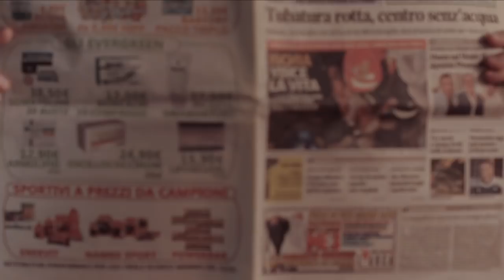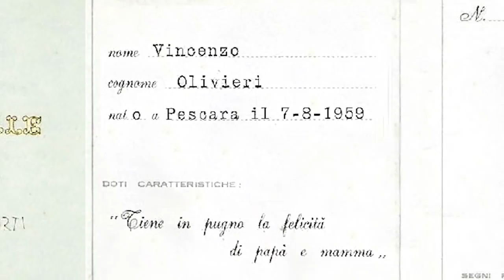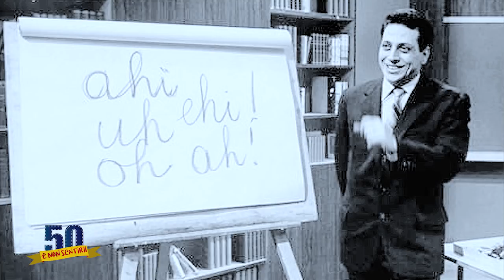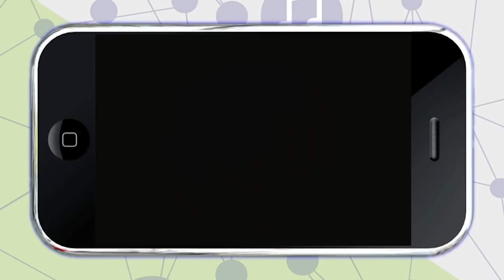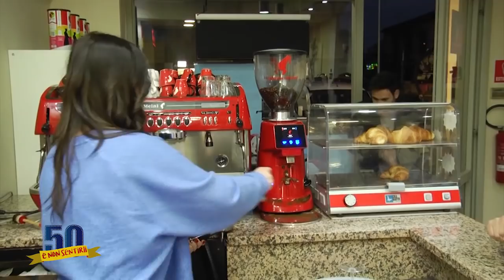50 E NON SENTIRLI 2A PUNTATA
Un programma sul confronto generazionale che in ogni puntata tratta con ironia un tema sociale per vedere come sono cambiati i costumi e le abitudini dagli anni 70 ad oggi. Ideatore e presentatore del format lo showman Vincenzo Olivieri